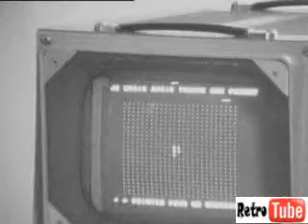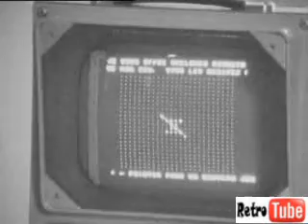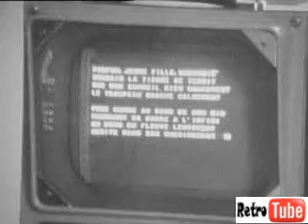Informatique des années 70